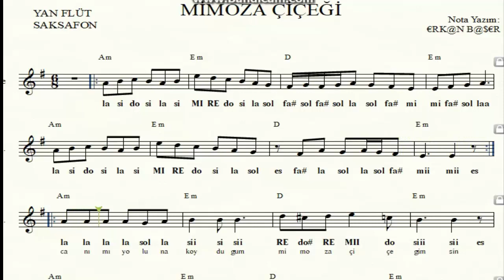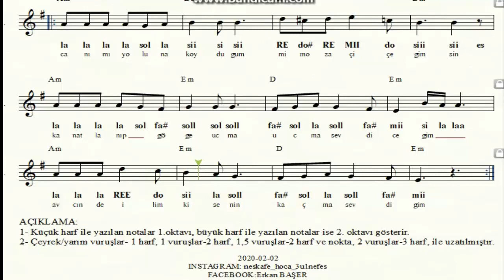MİMOZA ÇİÇEĞİ YAN FLÜT NOTALARI EŞLİKLİ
AÇIKLAMA: - Küçük harf ile yazılan notalar 1. oktavı, büyük harf ile yazılan notalar ise 2. oktavı göstermektedir.
 - Çeyrek/Yarım vuruşlar-1 harf, 0,75 ve 1 vuruşlar- 2 harf, 1,5 vuruşlar - 2 harf ve nokta, 2 vuruşlar-3 harf, 3 vuruşlar- 3 harf ve nokta, 4 vuruşlar 4 harf ile gösterilmiştir.
- 1. bölümde altyapı üzerine kendi icra etmiş olduğum müziği dinleyip 2. bölümde ise altyapıya eşlik edebilirsiniz.